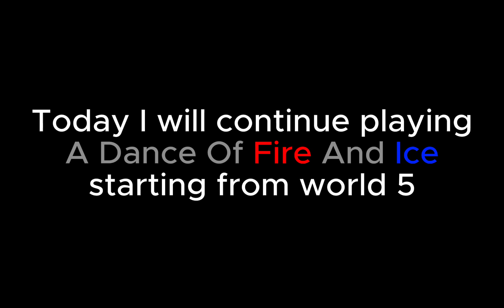A Dance Of Fire And Ice | Playthrough Part 2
That was tough.